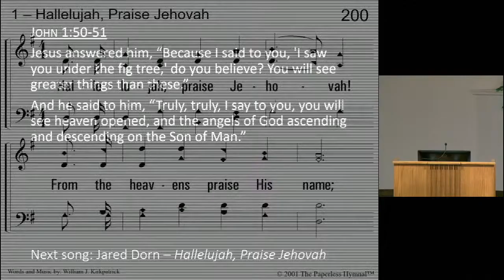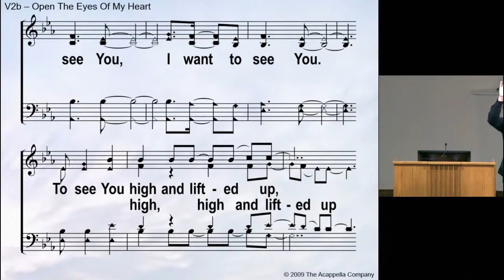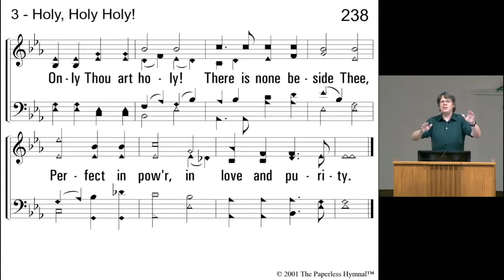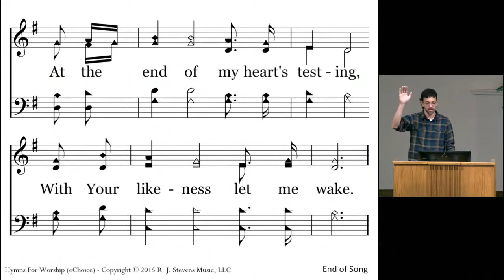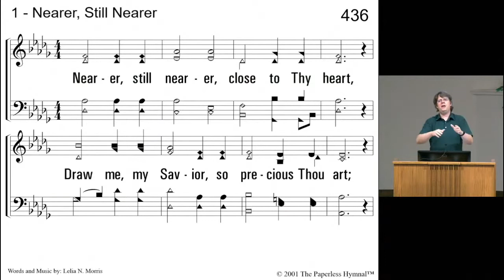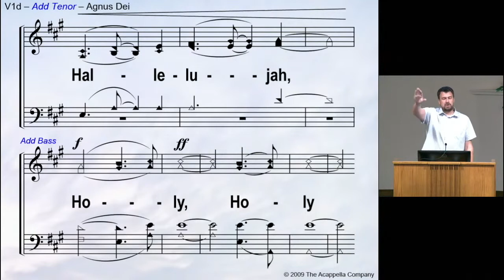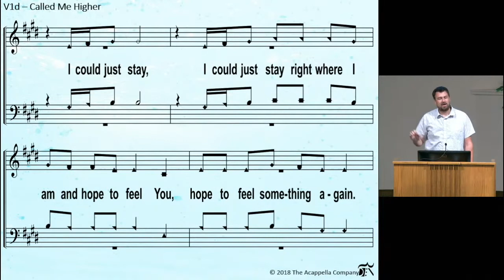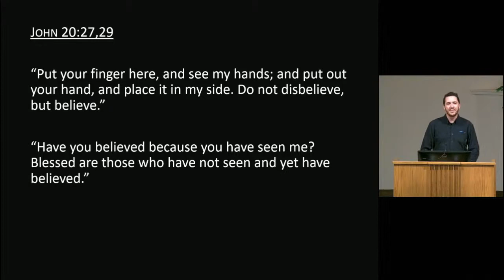How Deep The Fathers Love 2022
Singing at Kirkland Church of Christ.
Hallelujah, Praise Jehovah
Sing On
Cornerstone
Jesus, Draw Me Ever Nearer
God Is So Good
Exalted
Salvation Has Been Brought Down
Magnificat
Nearer Still Nearer
Shield About Me
On Zions Glorious Summit
Agnus Dei
We Saw The Not
Soliloquy and Prayer
O Thou Fount Of Every Blessing
Called Me Higher
How Great Thou Art
How Deep The Fathers Love